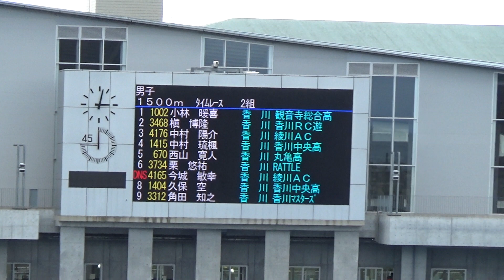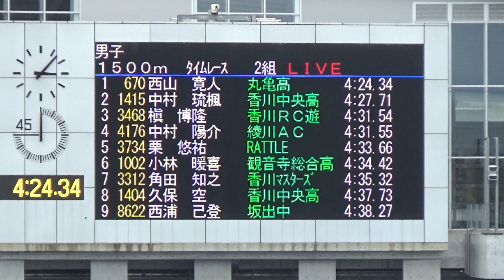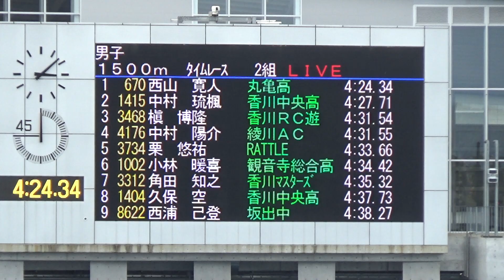2020屋島カーニバル大会 男子1500mﾀｲﾑﾚｰｽ2組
1 西山　寛人 (2) ﾆｼﾔﾏ　ﾋﾛﾄ        丸亀高       香　川 4:24.34
2 中村　琉楓 (1) ﾅｶﾑﾗ ﾘｭｳｶ       香川中央高 香　川 4:27.71
3 槇　博隆 ﾏｷ ﾋﾛﾀｶ                   香川ＲＣ遊   香　川 4:31.54
4 中村　陽介 ﾅｶﾑﾗ ﾖｳｽｹ 綾川ＡＣ                 香　川 4:31.55 UC:
5 栗　悠祐 ｸﾘ ﾕｳｽｹ RATTLE                           香　川 4:33.66
6 小林　暖喜 (1) ｺﾊﾞﾔｼ ﾊﾙｷ 観音寺総合高   香　川 4:34.42
7 角田　知之 ﾂﾉﾀﾞ ﾄﾓﾕｷ 香川ﾏｽﾀｰｽﾞ             香　川 4:35.32 UC:
8 久保　空 (2) ｸﾎﾞ ｿﾗ 香川中央高                 香　川 4:37.73
9  西浦　己登 (2) ﾆｼｳﾗ ｵﾄ 坂出中                  香　川 4:38.27
10 牟禮　賢一 ﾑﾚ ｹﾝｲﾁ 香川ＲＣ遊               香　川 4:46.58 UC:
11 白玖　碧惟 (2) ﾊｸ ｱｵｲ 坂出高                   香　川 4:47.53
12 荒井　暖人 (1) ｱﾗｲ ﾊﾙﾄ 香川中央高         香　川 4:55.92
13 寺嶋　陽登 ﾃﾗｼﾏ ﾊﾙﾄ 善通寺自衛隊         香　川 5:00.39
      今城　敏幸 ｲﾏｼﾞｮｳ ﾄｼﾕｷ 綾川ＡＣ           香　川 DNS
      原田　雄登 (1) ﾊﾗﾀﾞ ﾕｳﾄ 小豆島中学校   香　川 DNS